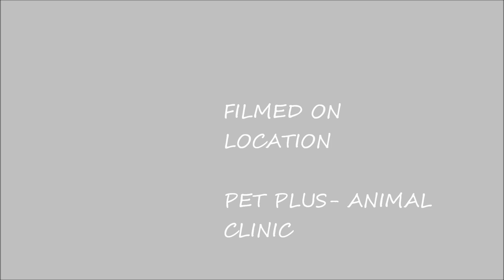Bullmastiff Ear Repair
I was so awful thinking of my Bullmastiff Ears, and just suggest my pet Dr.. hes very confident about it and it got really success. Dear Bullmastiff lovers, please don't think its going to be hurt to your love, i think this way is far more better than taping every other week. I wish my video will helps you all better.